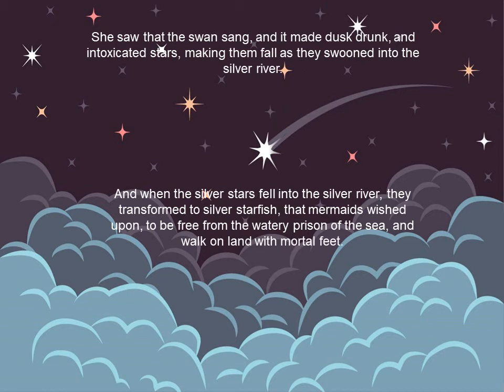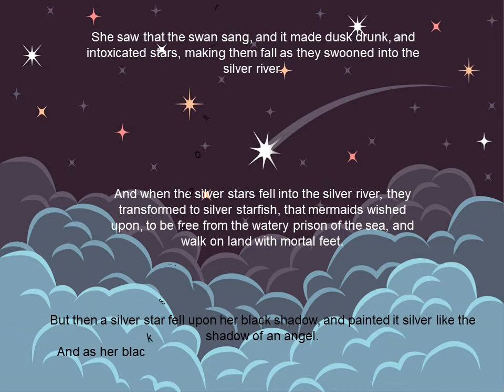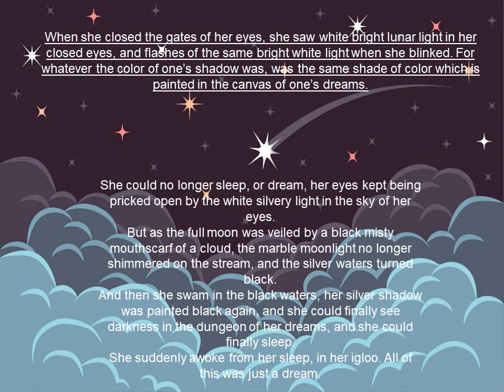Austin Ranson Khemraj - Stardust Shadows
A Storybook Video (based on 'Stardust Shadows' from the fantasy book 'The Golden Moon (Vol. 2)' by Austin Ranson Khemraj.

*All images that do not belong to me, are copyright of their respective original creator(s).